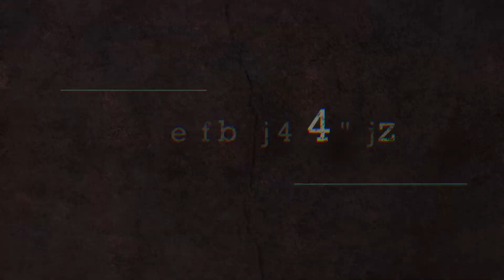SZTORM TATTOO STUDIO "SĄSIEDZI - SKŁADAK"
Sztorm Tattoo Studio
ul. Norwida 13/U1 Gdańsk.